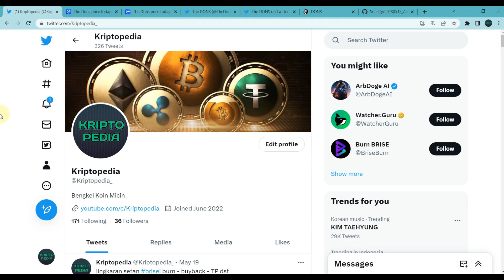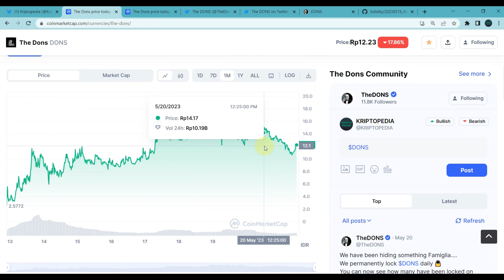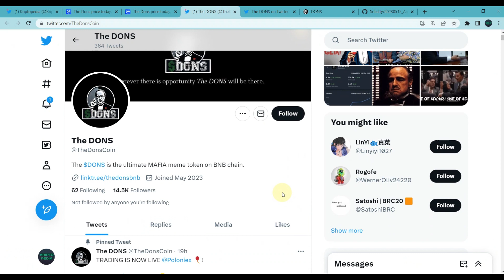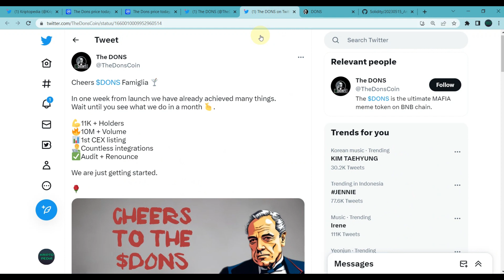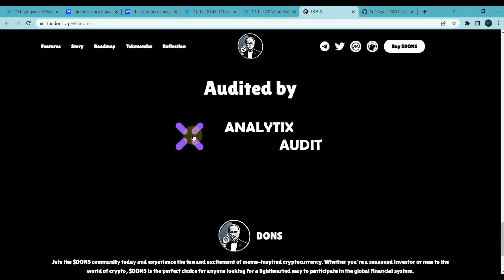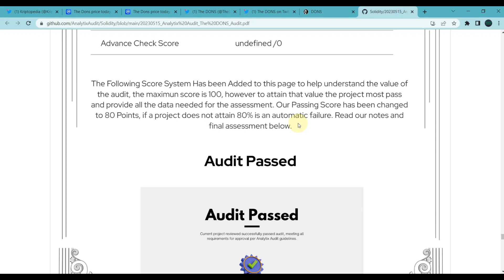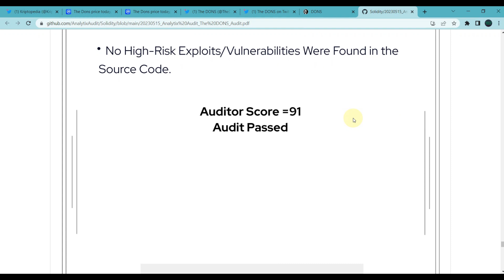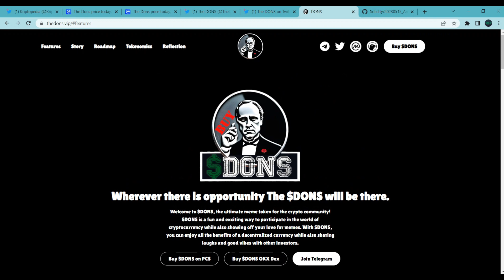POLONIEX GRABS DONS! THE DONS REVIEW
Halo teman-teman,

Video kali ini kita akan melakukan review tipis-tipis sebuah koin micin baru yang bernama The Dons atay DONS. Koin micin ini mengingatkan kita akan sebuah film yang terkenal di era 80-90an yang berkisah seputar keluarga mafia italia.

The Dons ini baru berumur 9 hari akan tetapi sudah memiliki 15 ribu followers di twitter dan 11 ribu holders. Supply The Dons sendiri tidak banyak hanya sekitar 10 milyar jadi potensi untuk bisa menjadi besar terbuka lebar. Dons berdiri di jaringan BSC dan sudah memenuhi persyaratan untuk bisa dikategorikan sebagai sebuah meme koin.

Lalu seperti apa detil lengkap dari The Dons ini dan akan seperti apa prediksi DONS untuk kedepannya? Mari kita simak bersama di video ini

DAFTAR CRYPTO EXCHANGE :

BINANCE
Kode Referal : Y30TZDZO (10% komisi)

BYBIT
Kode Referal : 021LPY (Dapet Cashback Tau Berapa)

KUCOIN
Kode Referal : rPHK96D (Dapet Cashback)

MEXC
Kode Referal : 1TwZr (Komisi Up to 30%)

GATE.IO
Kode Referal : 12312318 (Komisi Up to 20%)

TOKOCRYPTO
Kode Referal : A6SJ94MG (Komisi 10%)

NFA / DYOR